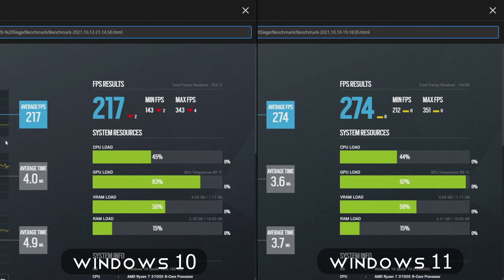WINDOWS 10 VS WINDOWS 11 | GAMING PERFORMANCE | RYZEN SERÁ PIOR COM WINDOWS 11?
ENEBA.com - O melhor sitio para comprar jogos (PS4, Xbox, PC)!
Usa o código CarlosSilva para ter 3% DESCONTO em PC Software keys, DLC!
GANHA 1 EUR ENEBA BONUS! Regista-te agora

O MEU COMPUTADOR:

- 1x SSD KINGSTON 120GB (SISTEMA)
- 1x SSD KINGSTON 240GB (VIDEO RENDER)
- 2x 1TB (jogos e arquivo)
- 1x Monitor Gigabyte 27" M27Q-EEK IPS QHD 170Hz 0.5ms
- 1x Monitor ASUS VS247HR 24´´
- Teclado Genesys Thor 300 TKL

Segundo PC Gaming:

- 16GB DDR4 Corsair Vengeance LPX 3200Mhz CL16
- XFX Radeon RX 6600 XT Speedster MERC 308 Black Gaming 8GB